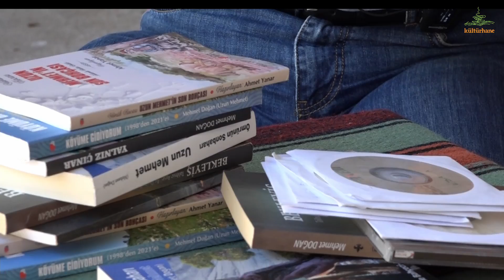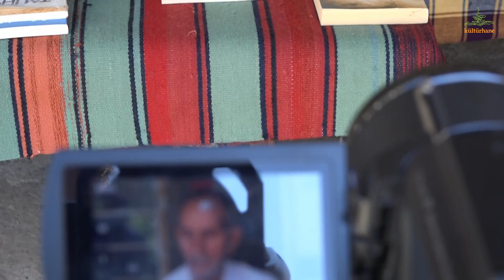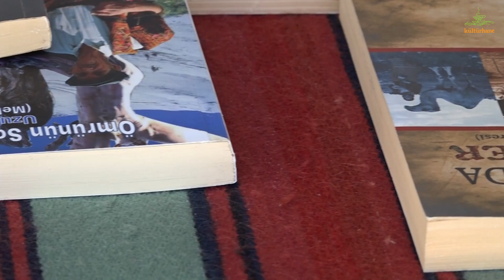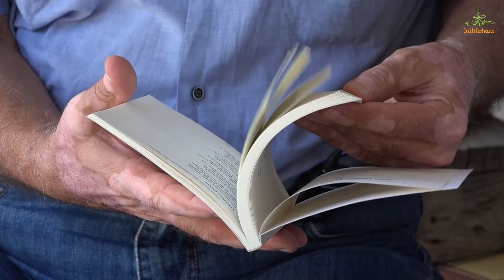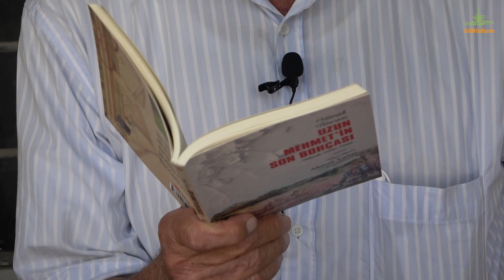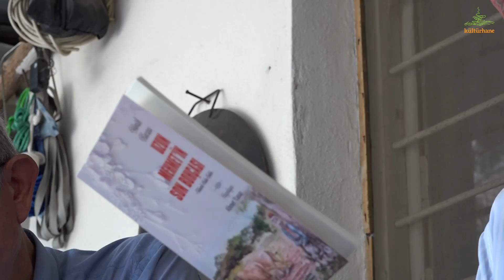Ziya Aykın ile Yumultepe Kent Sohbetleri- Mehmet Doğan (Uzun Mehmet)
Ziya Aykın bu haftanın Yumuktepe Kent Sohbetleri'nde bir yörük bilgeye, Uzun Mehmet'e misafir oluyor. Şiirden, hikayeye, sinemadan, müziğe, müzeciliğe kültürel üretimin hemen hemen her dalında eserler vermiş Mehmet Doğan'dan yaşamını ve çalışmalarını dinliyoruz